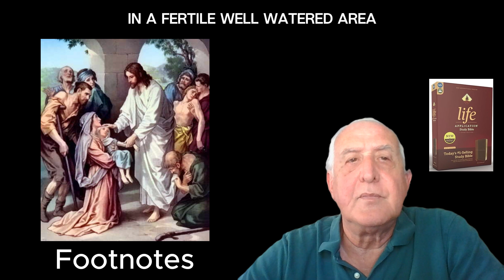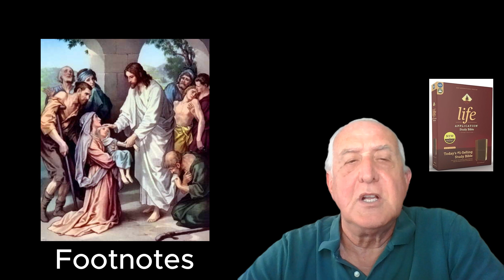Footnotes for Matthew 14:30-36 [You of Little Faith]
The Bible says in Matthew chapter 14 verses 30 through 36:
30 But when he saw the wind, he was afraid and, beginning to sink, cried out, “Lord, save me!”
31 Immediately Jesus reached out his hand and caught him. “You of little faith,” he said, “why did you doubt?”
32 And when they climbed into the boat, the wind died down. 33 Then those who were in the boat worshiped him, saying, “Truly you are the Son of God.”
34 When they had crossed over, they landed at Gennesaret. 35 And when the men of that place recognized Jesus, they sent word to all the surrounding country. People brought all their sick to him 36 and begged him to let the sick just touch the edge of his cloak, and all who touched it were healed.
14:30-31 Although we start out with good intentions, sometimes our faith falters. This doesn't necessarily mean we have failed. When Peter’s faith faltered, he reached out to Jesus, the only one who could bring help. He was afraid, but he still cried out to Jesus. When fear piles up against you in waves, causing you to doubt whether Jesus is near or willing to help you, remember that he is always with you, and is the only one who knows how to help you.

14:34 Gennesaret was located on the west side of the Sea of Galilee in a fertile, well-watered area.

14:35-36 The people recognized Jesus as a great healer, but how many understood who he truly was? They came to Jesus for physical healing, but did they come for spiritual healing, which they needed even more? They came to make their lives better on earth, but did they come seeking eternal life? People may follow Jesus to learn valuable lessons from his life or in hopes of finding relief from pain or stress. But we miss Jesus' central message if we seek him only to heal our bodies and not our souls, if we look to him for help only in this life rather than for his eternal plan for us. When we connect with the real heart of Jesus Christ we experience how he can truly change our lives.

14:36 Jewish men wore tassels on the lower edges according to God's command (Deuteronomy 22:12). By Jesus’ day. elaborate versions of these tassels were seen as of their cloaks signs of holiness (Matthew 23:51). It was natural that people seeking healing should reach out and touch the tassels of Jesus’ cloak. But as one sick woman learned, healing came when she reached out in faith, not from any power in Jesus’ clothing (9:19-22).